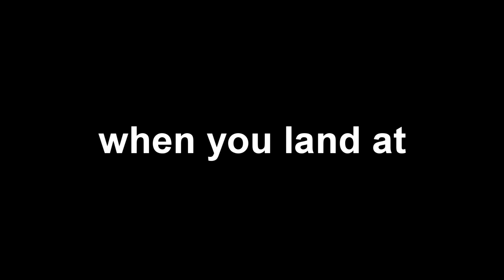when you land at tilted towers...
code "arfuh"